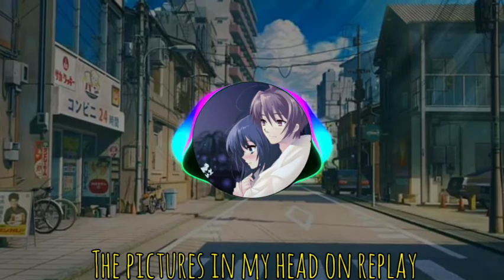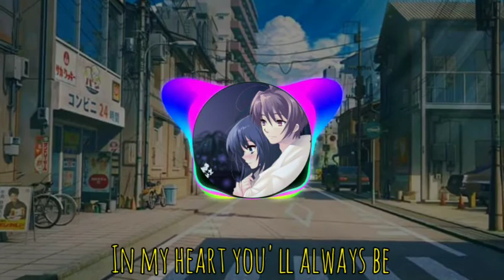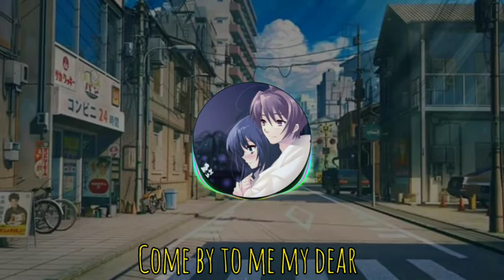I miss you - nightcore version (tiktok song)